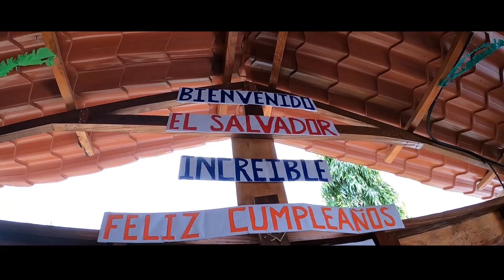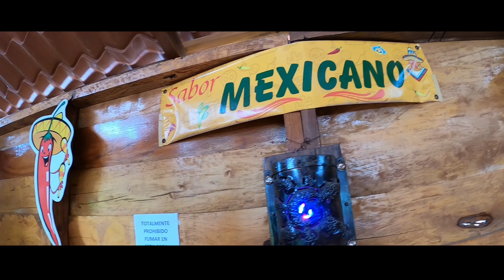CELEBRANDO A LO GRANDE EN RESTAURANTE MEXICANO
"LA EZQUINA AZTECA"

HUBICADA EN EL PUEBLO COLORIDO SAN JOSÉ EL NARANJO

Ofreciendote Los Mejores Y Exquisitos Platillos De Comida Mexicana Etc.

Tambien Podras Hecharle Un Taco De Ojo Al Mini Museo De Antiguedadez

AQUÍ ENCONTRARAS:
RETOS,
CAMINATAS,
AYUDA SOCIAL,

MACHUCA 10 DE ENERO
NELSON 7 ABRIL